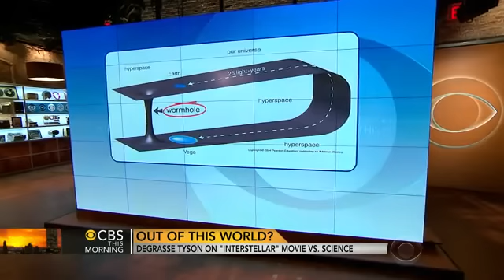Movie vs. Science: Neil DeGrasse Tyson on Interstellar Film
Neil DeGrasse Tyson on CBS this morning to talk more about the film and mostly had nothing but good things to say about it—especially its portrayal of scientists. “Typically, when there’s a scientist, they’re like wire-haired, lab coat donning, and you don’t care if they’re in love or if they have kids,” Tyson said. “In Interstellar, full family relationships were explored.”